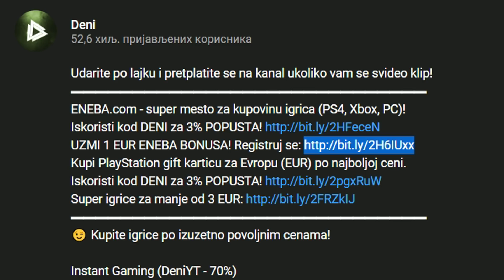PRELAZIMO: Fog of War | 1/14 | COD Modern Warfare (2019)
ENEBA.com - super mesto za kupovinu igrica (PS4, Xbox, PC)!
UZMI 1 EUR ENEBA BONUSA! Registruj se
Kupi PlayStation gift karticu za Evropu (EUR) po najboljoj ceni.
😉 Kupite igrice po izuzetno povoljnim cenama!

⭐️ Zapratite me ovde :
💥 Posetite ove nubove :
🎥 Specifikacije

Kućište : NZXT S340 Elite Hyper Beast Limited Edition
Matična: Asus B85 Gaming
Procesor: LGA1150 Intel®Core™ i7-4790, 3.60GHz
RAM : DDR3 16GB Kingston HyperX
SSD : SATA3 120GB Kingston HyperX 500/500MB/S
HDD : SATA3 7200 1TB Seagate Barracuda
Grafička: Manli GTX 1070 Ti 8GB

🎥 Oprema

Monitor : BENQ LED Zowie 24" XL2411 144hz
Slušalice : HyperX Cloud Core
Mikrofon : Rode NT-USB
Miš : Zowie EC2-B
Tastatura : Alfawise V2
Podloga za miš : SteelSeries QCK+
Web kamerica : Logitech C920